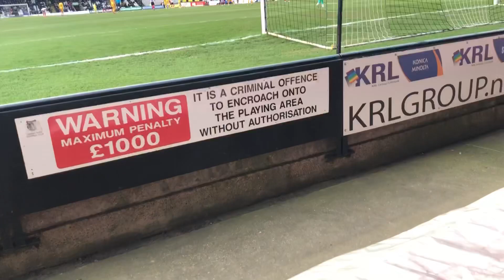Grimsby town fc vs Cambridge United 18/19 season fan view we won 2-0 we are staying up 💛🖤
We are staying up so we are staying up 💛🖤